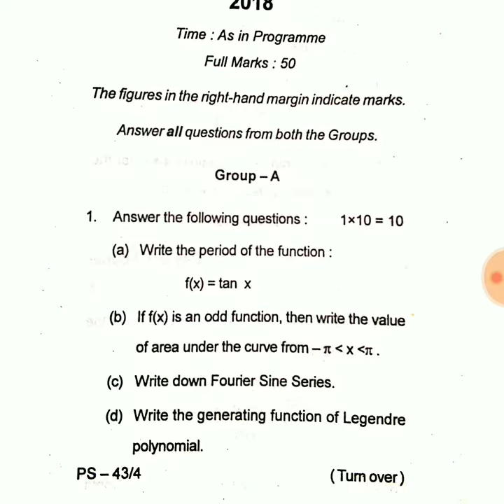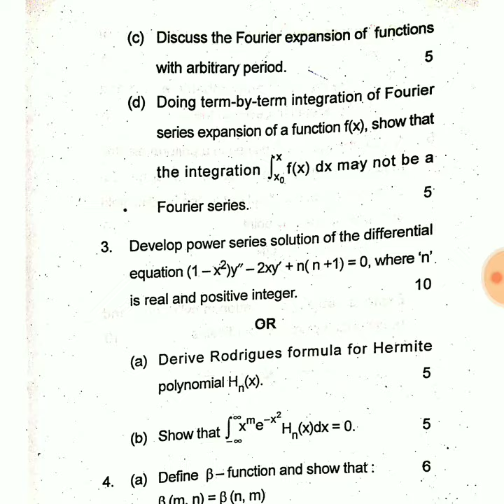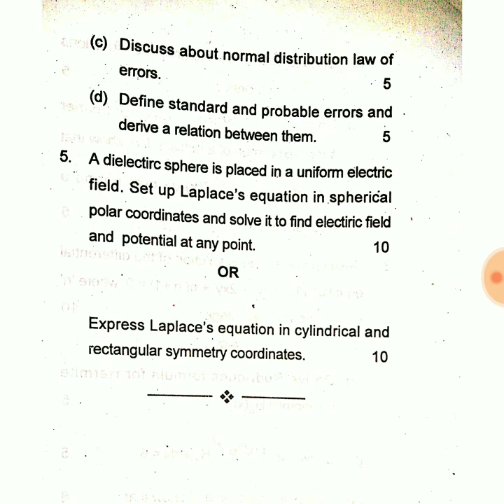utkal University Question paper|| physics Core 5 question 2018 || Collage question paper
hiii I am Gyan GURUJI. welcome my you tube channel.

2018 physics question paper core 5 .
utkal university all question paper.
which question did you want just comment me in inbox.